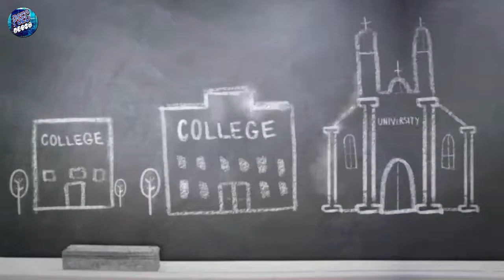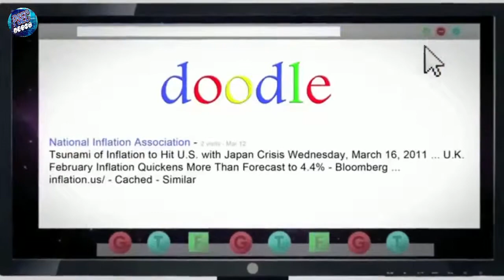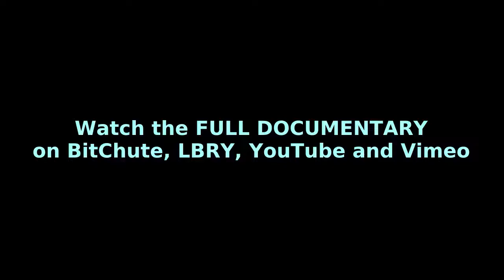PSEC - 2020 - A Year Of Expansion (02 of 03) [hd 720p]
On VLARE --

On BitChute --

On LBRY --

ABOUT: In this episode of "Paradigm Shift - An Educational Comedy" that we have titled as "PSEC - 2020 - A Year Of Expansion" -- Dave Kelso, Jasamine Martin, Kristen Meyer, Lauren Tull and Richard Hamilton set the tone for the new PSEC 2020 season as we expand into a brave new world!

MORE INFORMATION, DOWNLOADS AND ALTERNATE STREAMING OPTIONS on this deviantART Journal found